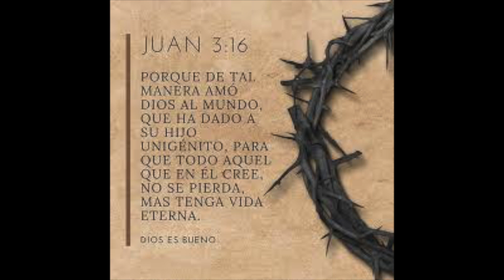A Dios Sea La Gloria (Javier Antonetti )(Cover)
Les interpreto un clásico de la música cristiana escrito por Andrew Crouch.
Este arreglo musical es de Ericson Alexander Molano.
Espero que sea de bendición para sus vidas.